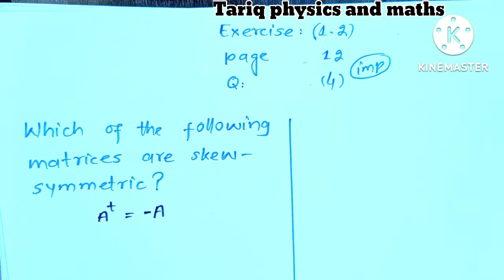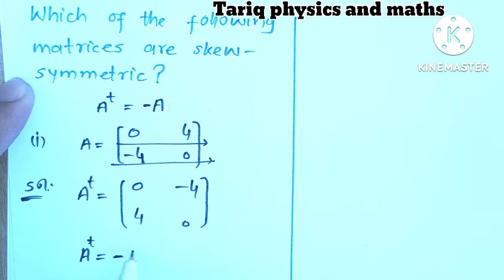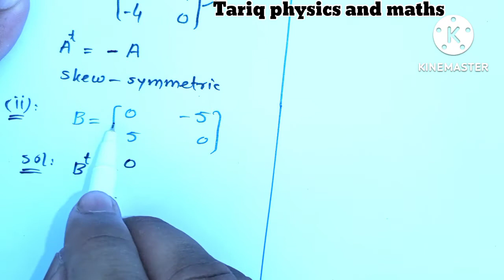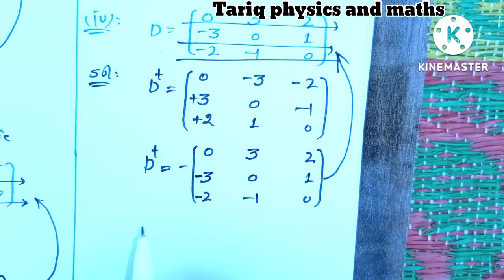July 8, 2022